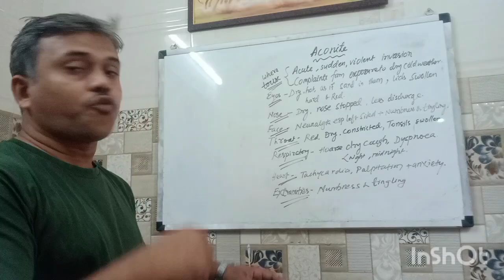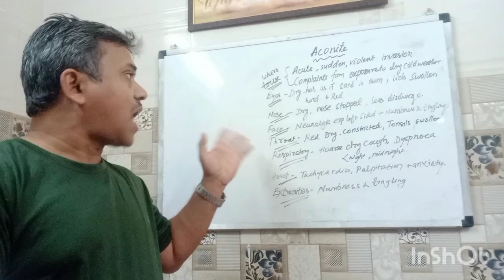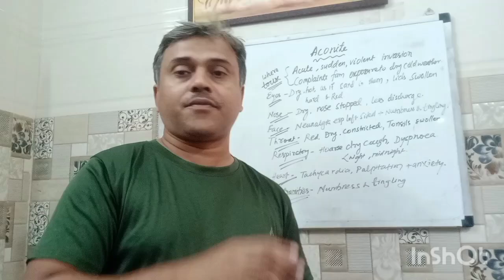Most powerful medicine in Homeopathy for emergency diseases specific for winter problems